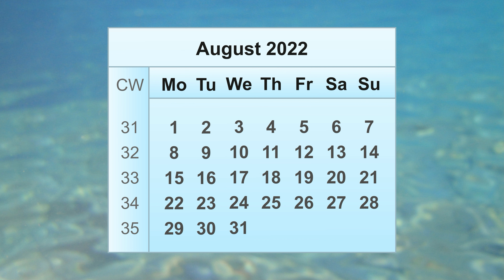August 2022 Calendar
This video contains all the important information about the August 2022 calendar. August 2022 starts on Monday, August 1, 2022, and ends on Wednesday, August 31, 2022. The August 2022 calendar includes a total of 31 calendar days. Additionally, the calendar weeks are included in the monthly calendar for August. The August 2022 calendar covers calendar weeks from week 31 to week 35 of 2022. This allows all August 2022 weekdays and August 2022 calendar days to be quickly found.